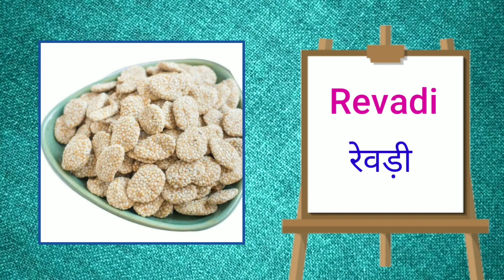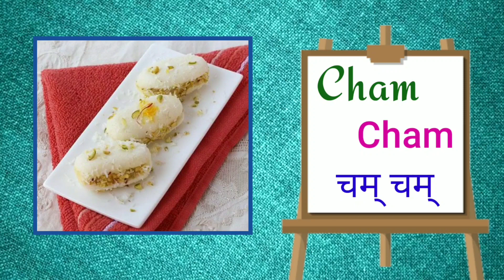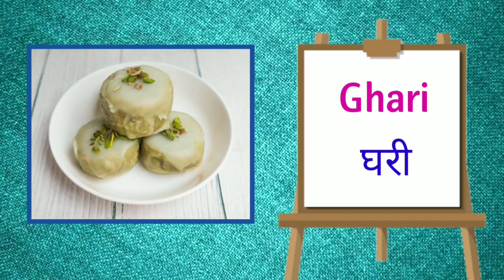सभी मिठाइयों के नाम हिंदी और अंग्रेजी में | Indian Sweets Name Hindi and English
Is video me mai bataungi 40 Indian sweets ke naam hindi aur English me.